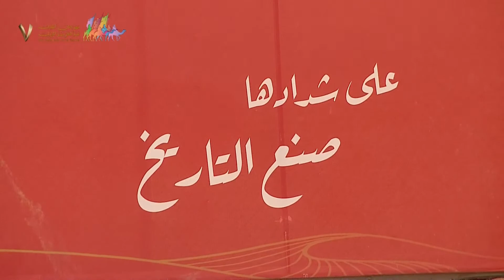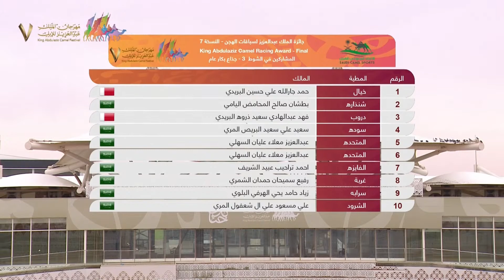الشوط الثاني - جذاع قعدان عام (الفترة الصباحية)